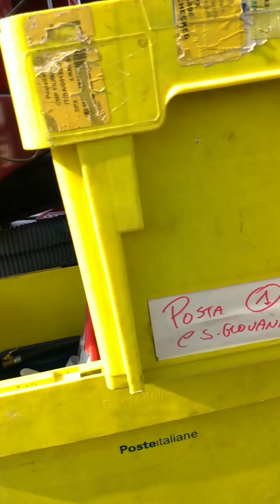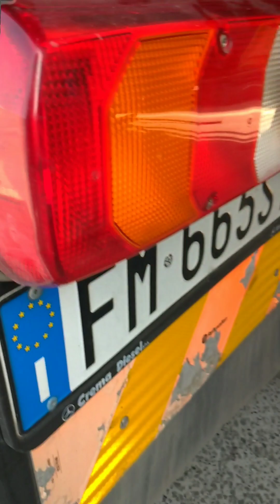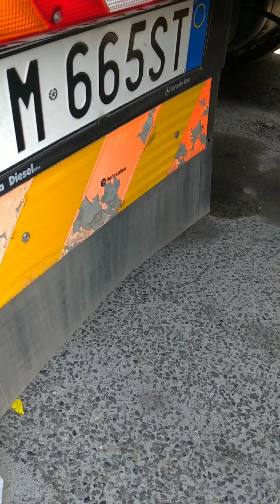طرمبة القلاب ( مضخة الهيدروليك ) ، كيف تعمل ؟